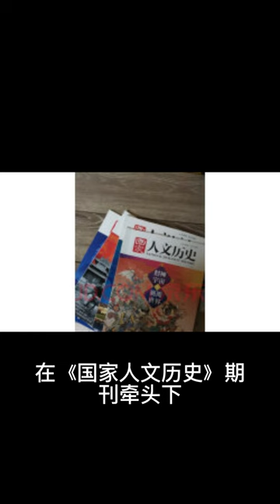中国“九大镇国之宝” 仅一件书法入选